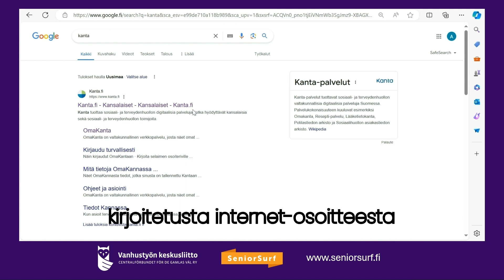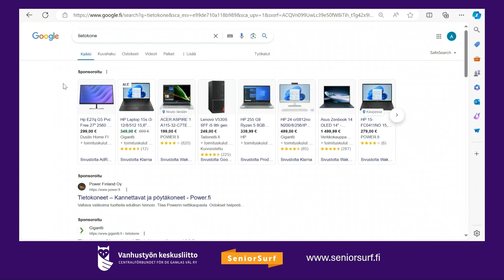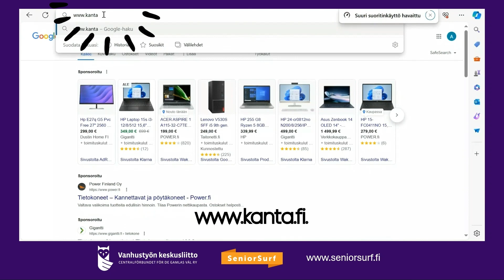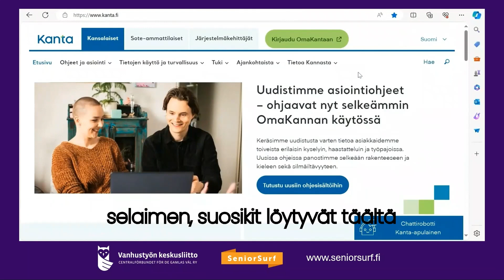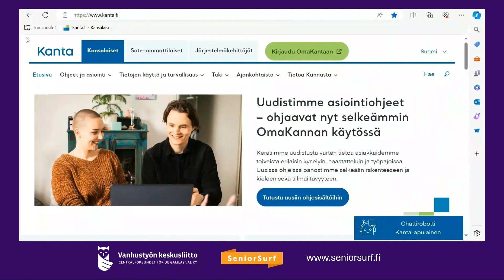Kuinka käyttää asiointipalveluita turvallisesti?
Internet-selaimella käytettävät sähköiset asiointipalvelut ovat tärkeitä ja hyödyllisiä palveluita. Niiden turvallista käyttöä on tärkeä harjoitella rauhallisesti ja huolellisesti, niin käytöstä tulee sujuvaa.

Tällä videolla käydään läpi
- asiointipalvelun osoitteen kirjoittaminen osoiteriville
- hakukoneiden haku-tulokset ja huijaussivuston mahdollisuus
- mainokset hakutuloksissa
- suosikin lisääminen selaimen kirjanmerkkeihin

Videolla käytetty selain on Microsoft Edge. Periaatteet ovat samat myös muilla selaimilla.